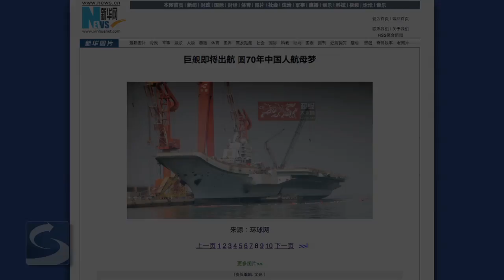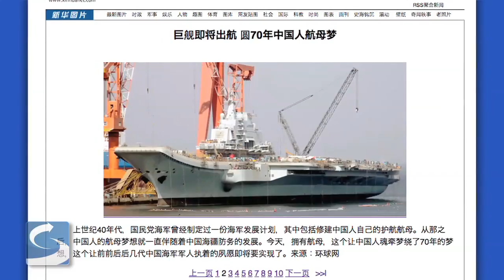China's First Aircraft Carrier (Dispatch)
Stratfor's Vice President of Strategic Intelligence Rodger Baker discusses the military and political implications of the imminent launching of China's first aircraft carrier.